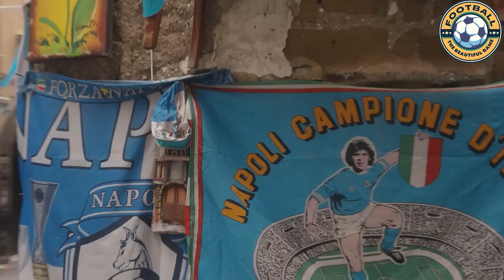Napoli's Golden XI: Maradona, Cavani, and Who Else?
Dive deep into the heart of Naples, Italy, where football and history combine to create legends! Napoli has graced the football world with iconic players who've left an indelible mark on the pitch. From the days of the unparalleled Diego Maradona to the contemporary marvels like Victor Oshimen, we unveil Napoli's All-Time XI. Join us as we reminisce the defensive prowess of Dino Zoff, the midfield magic of Marek Hamsik, and the attacking brilliance of Edison Cavani. This team, a blend of Napoli's glorious past and its promising present, showcases players who've worn the blue jersey with pride and passion. How would this legendary XI fare against football giants like Real Madrid or AC Milan? Dive into this journey, celebrate the triumphs, relive the iconic moments, and embrace the rich football heritage of Napoli.